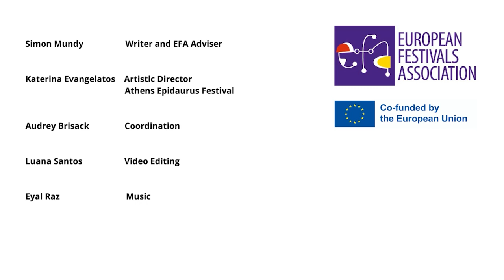EFAcast - Athens Epidaurus Festival (European Festivals Association)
All EFA Members have been contributing to Europe’s artistic life for decades.
The EFAcast series explores what festivals are cooking up.

In this episode, Simon Mundy meets Katerina Evangelatos, Theatre and Opera Director & Artistic Director of Athens Epidaurus Festival.